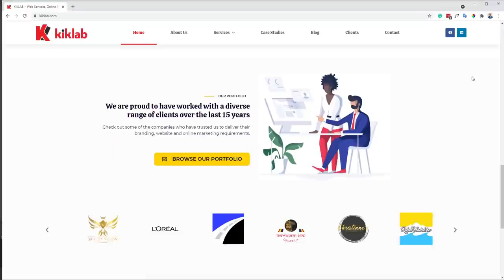Ep4: How to become a professional jewellery photographer with Rudolf Cinovskis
"I might not be there yet, but I'm closer than I was yesterday" Rudolf Cinovskis

Our guest for this episode is Rudolf Cinovskis who is a professional photographer and runs a successful business called MO Studios which is based in the Jewellery Quarter of Birmingham where he specialises in jewellery photography. Rudolf is here today to talk about how he became a professional photographer, set up his thriving business and what his ambitions are for the future.

Kiklab have over 15 years of experience and specialise in branding, websites, search engine optimisation, paid advertising, social media and more. So if you want to grow your business online, just head over to kiklab.com